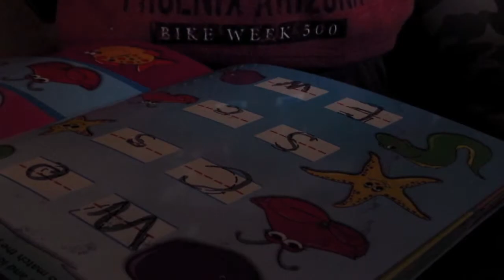Sidneymedia project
Glenfield College L3 Media Studies Documentary